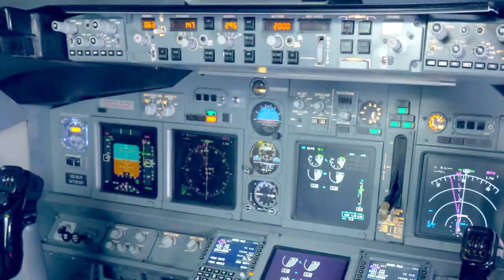EXIT - The Stormy Flight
You are crewmembers on a passenger plane bound for Barbados. You have flown this route countless times already. Of course, you have experienced everything possible (and impossible) on these flights: technical malfunctions, turbulence, tour groups who are also flying to Hamburg, Berlin, London, or Amsterdam in order to visit so-called “escape rooms” there ...

But what’s waiting for you today is going to leave everything else in the dust. The weather service already announced that things might get a “little rough,” but now you find yourself in the kind of electrical storm that can easily throw even an experienced crew into a state of panic. The clouds are almost black, flashes of lightning rip through the dark sky, and rain pounds the engines. Suddenly, an alarm light comes on … and another … and you have a queasy feeling that the rest of the flight might become the greatest adventure that you have ever experienced.

Solve the riddles, repair the airplane, and try to land safely!

Difficulty: 2 of 5